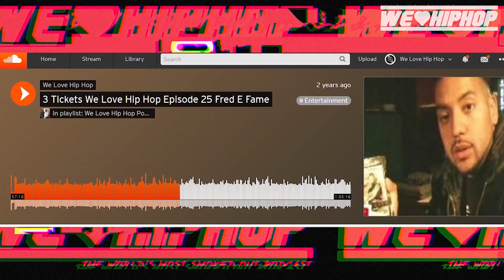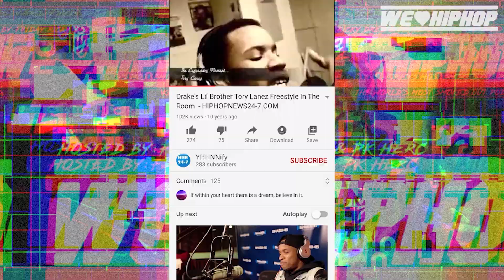TORY LANEZ [FULL BIOGRAPHY] Drake Beef/ Sean Kingston Split & More/ New Can Videos | We Love Hip Hop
Tory Lanez talks debut album, his relationship with Sean Kingston & how he likes his ladies. (LIVE 101.5 Phoenix)

We Love Hip Hop Network Channel Sources:
Growing Up With Tory Lanez As Told By Sister DSTNY on Rapid Fire! 6ix Views pt1
3 Tickets We Love Hip Hop Episode 25 Fred E Fame

Producer: Friday Ricky Dred
Executive Producer: Friday Ricky Dred
Film & Lighting:  Friday Ricky Dred (Logitec Webcam)
Editor: Friday Ricky Dred (Adobe Premiere Pro)
Audio: Friday Ricky Dred (Zoom H6)
Content Research: Friday Ricky Dred, Savy and PK Hercs